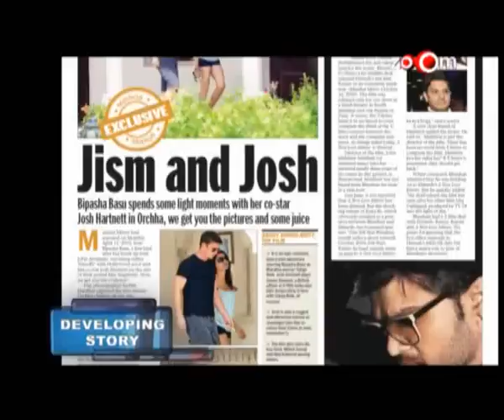Josh Hartnett isn't dating Bipasha Basu